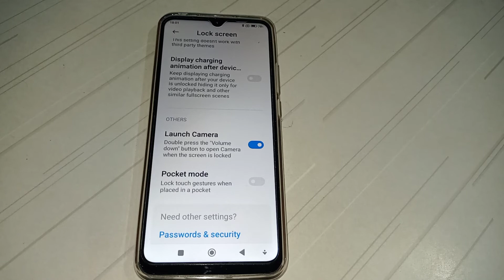how to launch camera on redmi 10a mobile